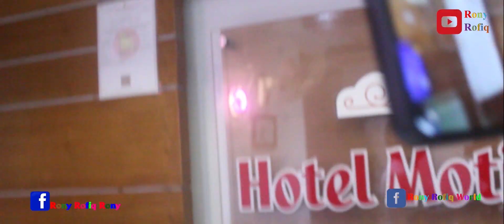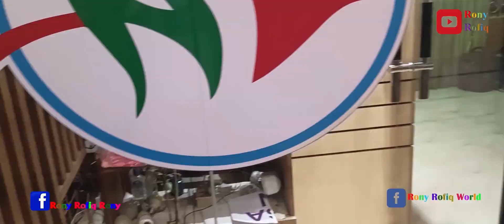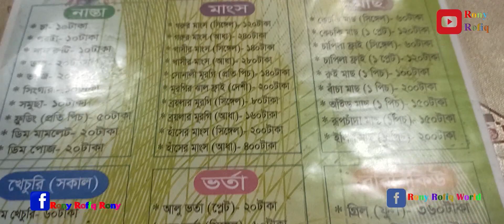রাঙ্গামাটি ভ্রমন গাইড পর্ব-1।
পৃথিবীতে যা কিছু সুন্দর সবই যেন ঈশ্বর প্রকৃতির মধ্যে ঢেলে দিয়ে  তাকে করে তুলেছেন সম্পূর্ণা, অনন্যা  ।  মনে হয় বিচিত্ৰবেশী  এই প্রকৃতি যেন তার সৌন্দর্যে মিশে যেতে হাতছানি দিয়ে ডাকছে আমাদের। প্রকৃতির সেই অমোঘ টান আমরা সত্যি কি উপেক্ষা করতে পারি? প্রকৃতিপ্রেমে উদ্বেলিত মন তাই ছুটে চলে দিকশূন্যপুরে….. অসীমের টানে।